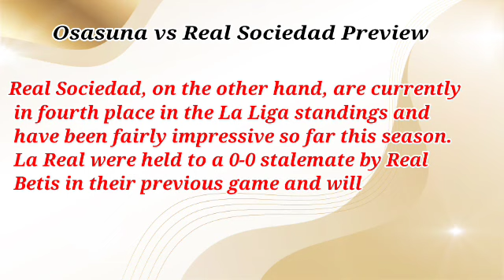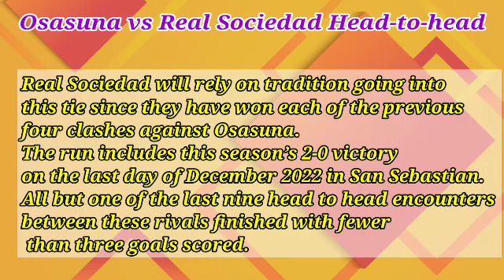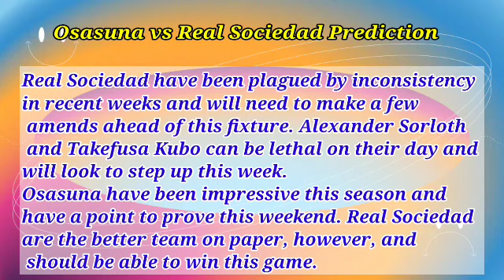Osasuna vs Real Sociedad Prediction and Betting Tips | 28th April 2023